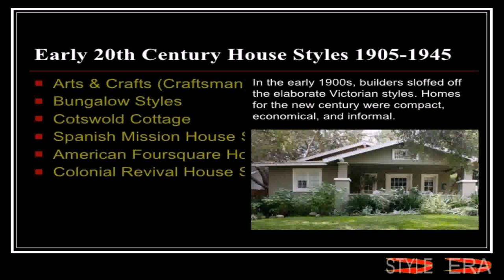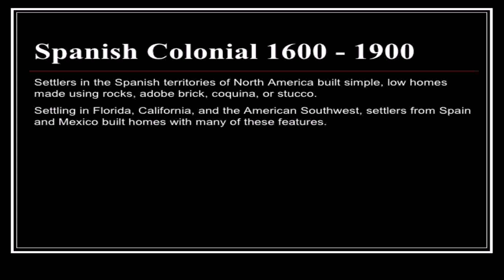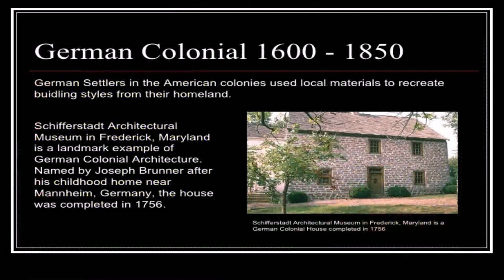American House Styles 1900 (see description) (see description)